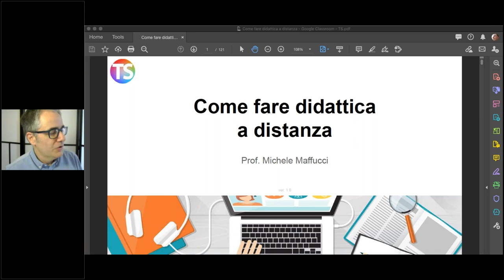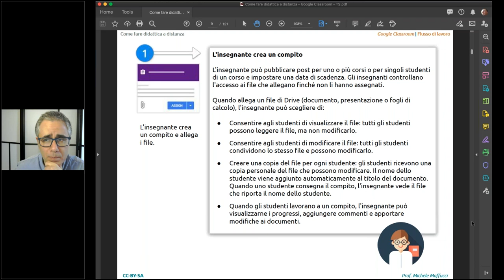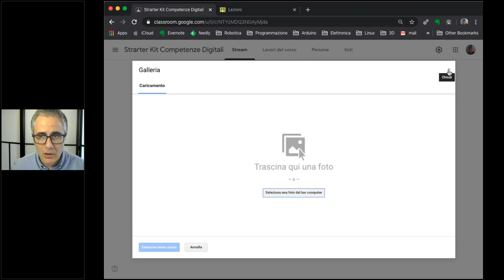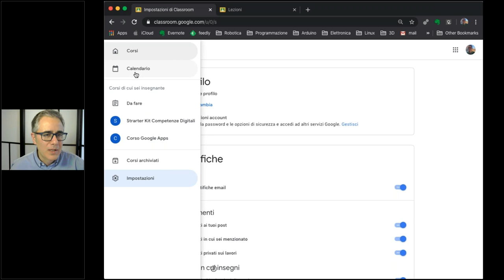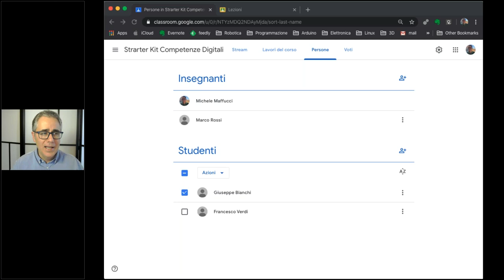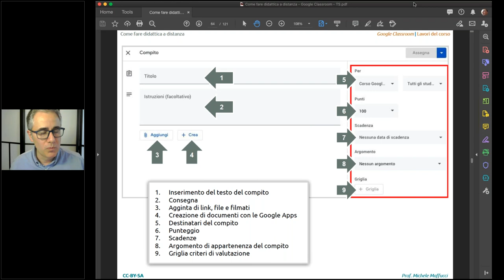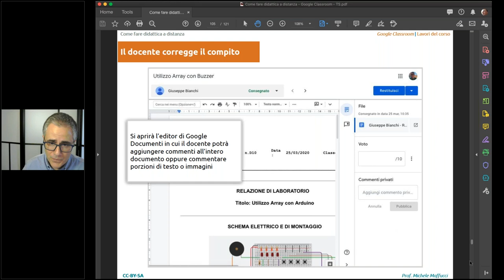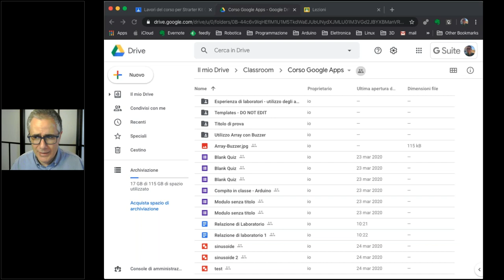Strumenti per la didattica online: Google Classroom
A cura del Prof. Michele Maffucci

Vai alla pagina dedicata per vedere altre lezioni e scaricare risorse utili